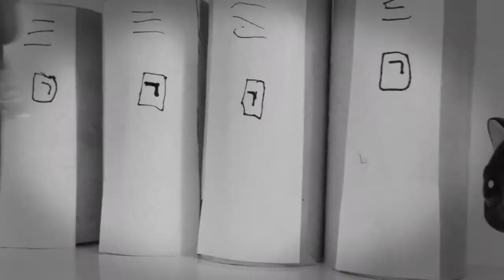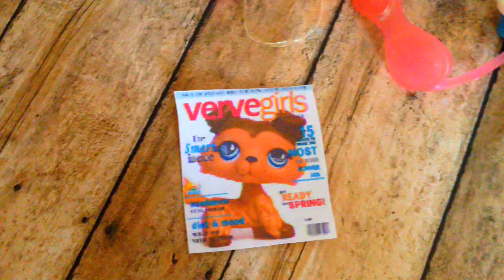LPS Blackwood High trailer #1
The prequel to LPS Paparazzi!